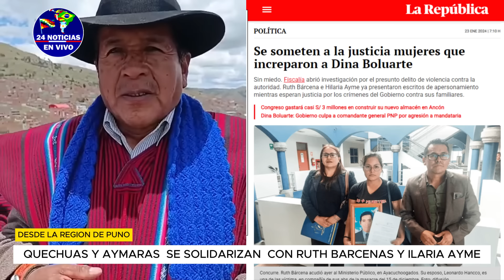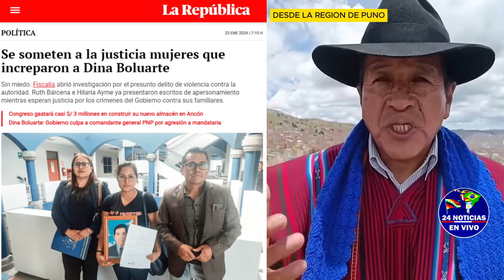ULTIMO MINUTO QUECHUAS Y AYMARAS SE SOLIDARIZAN CON RUTH BARCENAS Y ILARIA AYME